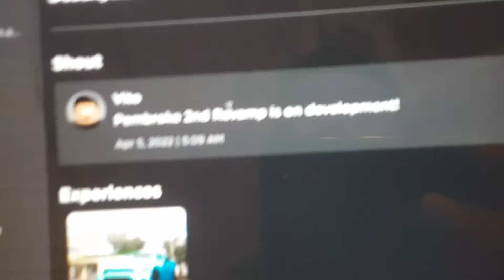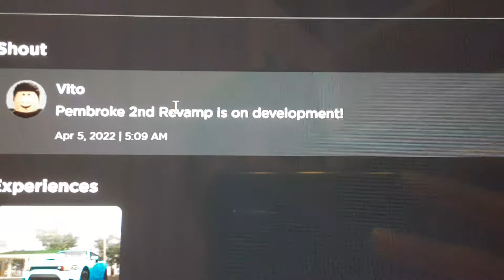2nd Pembroke Pines revamp is in development!!